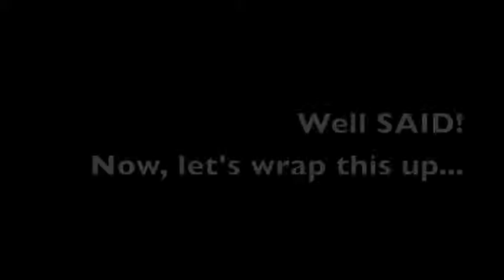Back to School 2013 final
The latest installment of the Cannon/Gretchen Back-To-School classics!  Complete with a pop-quiz, a custom poem for the occasion, one doozy of a surprise guest & of course two of the most awesome students in all the world!  Praise God for the coming school year...and the possibilities of growth & wonder.  But most of all: thanks be to God for his ever present watchcare in our lives!!  Glory to God!